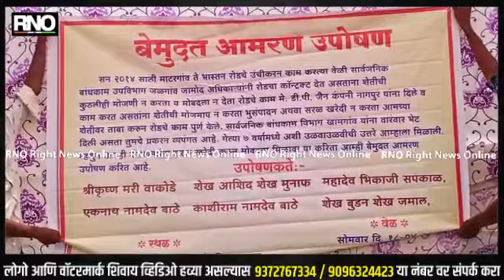BULDHANA | शेताचा मोबदला मिळण्यासाठी शेतकऱ्यांचे उपोषण सुरु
शासनाने जिगांव प्रकल्पांतर्गत मस नदीवरील पुलाचे रुंदी व उंचीकरण करत असतांना सदर रोडचे रुंदीकरण व उंचीकरण करण्यासाठी काही शेतकऱ्यांच्या जमीनी हस्तांतरित केल्या होत्या मात्र शेतीची कुठलीही मोजणी न करता व शेतकऱ्यांना कुठलाही मोबदला न देता काम सुरु केले २०१४ पासून मोबादला न मिळाल्याने आज शेताचा मोबदला मिळण्यासाठी शेतकऱ्यांनी खामगांव येथील उपविभागीय अधिकारी यांच्या कार्यालयासमोर उपोषण सुरु केले आहे.जिगांव प्रकल्प भुसंपादन अधिकारी बुलडाणा यांनी शेतकरी यांना नोटीससुध्दा बजावलेल्या होत्या. सन २०१४ साली रोडचे उंचीकरण व रुंदीकरण करते वेळी सार्वजनिक बांधकाम विभाग खामगांव व उपविभाग जळगाव जामोद यांनी सदर रोडचे कंत्राट देत असतांना शेतकऱ्यांच्या शेतीची कुठलीही मोजणी न करता व मोबदला न देता सदर कंत्राट हे डी.पी. जैन कंपनी नागपूर यांना दिले. सदर कंत्राटदाराने रोडचे काम करीत असतांना आमच्या शेतीचे कुठलेही मोजमाप न करता भूसंपादन अथवा सरळ खरेदीची वाट न पाहता आमचे शेतीवर ताबा करुन रोडचे काम पूर्ण केले. या विषयीशेतकऱ्यांनी बांधकाम विभाग कार्यालयाला विचारले असता त्यांनी आम्हाला "तुमचे प्रकरण व्यपगत झालेले आहे. आम्ही लवकर सरळ खरेदी करु असे आश्वासन देण्यात दिले." मात्र आश्वासन देऊन सुध्दा गेल्या ७ वर्षांपासून कुठलीही कार्यवाही करण्यात आली नाही. त्यावर अनेकदा सदर कार्यालयास कार्यवाही होण्यासाठी शेतकऱ्यांनी अनेक वेळा निवदने सादर केली परंतु त्यावर कुठलीही कार्यवाही केली नाही, तर शेतकऱ्यांना कार्यालयात नेहमी उडवा उडवीचे उत्तरे मिळली आहेत. उपोषणाला बसलेल्या शेतकऱ्यांच्या जमीनी हया पडीत असल्यामुळे व त्या शेतांमध्ये जाण्याकरिता कोणताही रस्ता नसल्यामुळे शेतकऱ्यांवर उपासमारीची पाळी आलेली आहे त्यामुळे शेतकरी नाईलाजास्तव उपोषणाला बसले आहेत.

बाईट  -  उपोषणकर्ते
बाईट -  उपोषणकर्ते
बाईट -  कैलास फाटे (सत्याग्रह शेतकरी संघटना)